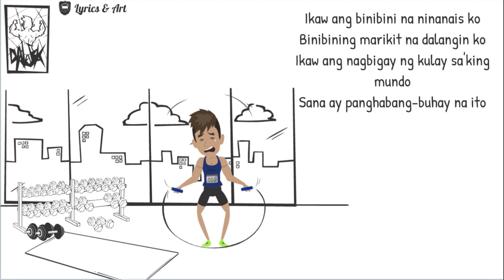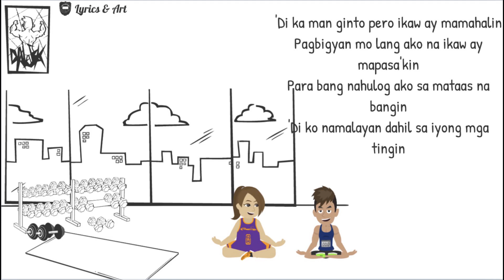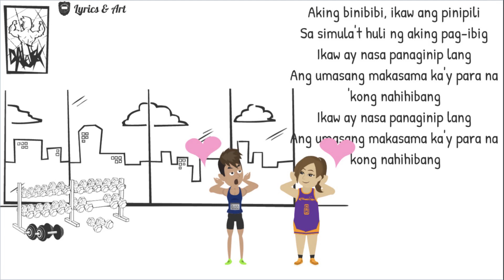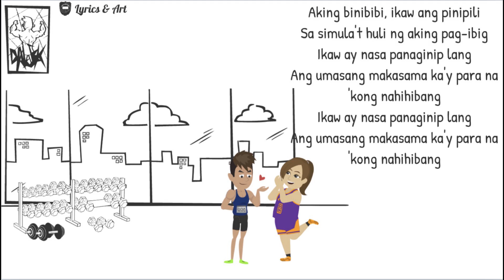Marikit (Lyrics & Art)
Artist: Juan Caoile feat Kyle

Juan x Kyle - Marikit (Lyrics) "Ikaw ang binibini na ninanais ko"
Lyrics video for "Marikit" by Juan Caoile ft. Kyle

🎤 Lyrics: Juan x Kyle - Marikit

Ikaw ang nagbigay ng kulay sa 'king mundo

'di ko alam kung bakit ako ay nabibighani

Korteng bote na katawan mo
At mga ngiti mong matamis, aba ay sakto na

Ako'y nadali ng mga ngiti mo
At mala-anghel na mukha, sayo'y naakit na

Oh maria clara ko, sayo'y hibang na 'to
Ikaw ang kahulugan ng salitang, buhay ko
Ang tanging hiling, diyos, iyong dinggin
Ang babaeng marikit ay mapasa'kin

Sa simula't huli ng aking pag-ibig

Oo, marami pa naman d'yang iba

Pagbigyan mo lang ako na ikaw ay mapasa'kin

Ko pa 'tong titigan, 'di ko 'to pagsasawaan

Ang bigat nito, ikaw ang nagpagaan
Tayo ay nag-away at nagkayamutan
Ngunit walang umawat kaya't 'yun nagkatuluyan

Oh aking binibini, ikaw ang pinipili

Aking binibibi, ikaw ang pinipili
Ikaw ay nasa panaginip lang
Ang umasang makasama ka'y para na akong nahihibang